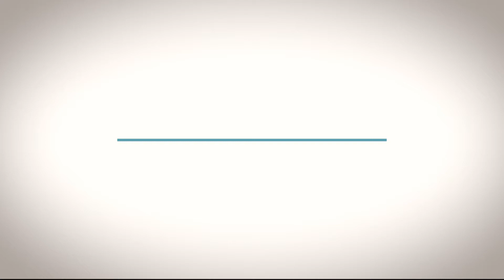Consideran posible reducción a presupuesto del CEEPAC